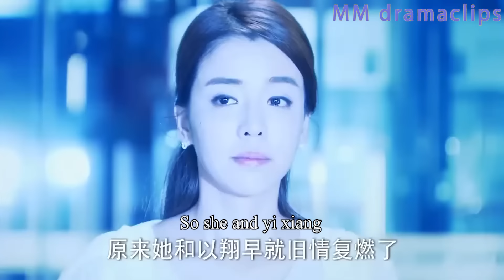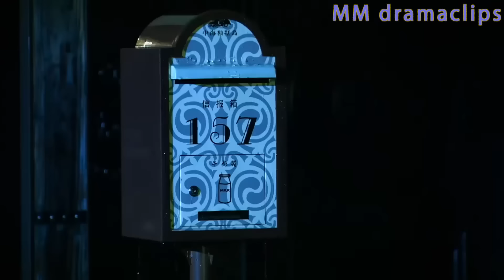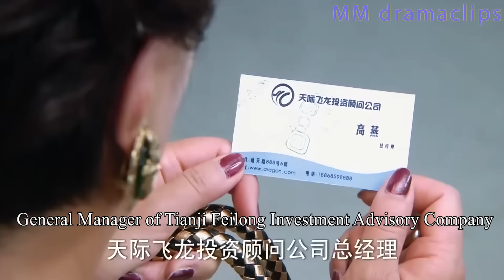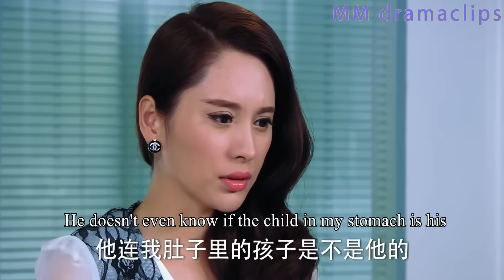【Full Movie】妻子當場捉姦丈夫和小三，徹底死心，打掉他唯一的孩子讓他斷子絕孫！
【TNL】
【劇情簡介】現代都市女田心（李毓芬 ）與姐姐田妮經營網絡服裝店，生意興隆。因大齡未嫁，田心被田妮推上相親節目，與婚紗企業繼承人周以翔（林佑威 ）不打不相識，並最終步入婚姻殿堂。無奈婚後生活磕磕絆絆不斷，田心意外流產，以翔舊愛方彤趁機介入，誤會重重之下，兩人婚姻破碎，田心被逐出家門。後在好友幫助下，田心重獲信心，成為「濤濤寶網」專職賣家，歷經種種挫折磨難，終於成為皇冠賣家，並以勇斗網絡專職黑評手的膽量，細心檢查進出貨且表明細節的用心等，與眾多賣家一起，重建網絡購物的信賴體系。陰謀大白於天下，以翔得知錯怪田心企圖挽回，奈何田心亦非籠中雀鳥，她以憑藉自己一手經營的網店闖出一片天，搖身變成富甲一方的「濤女郎」